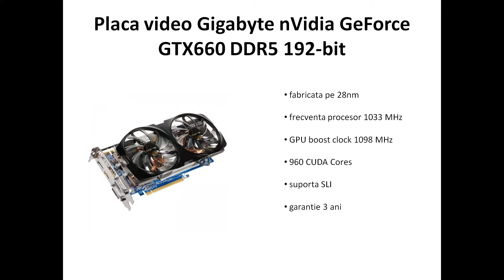Sistem gaming 2800RON